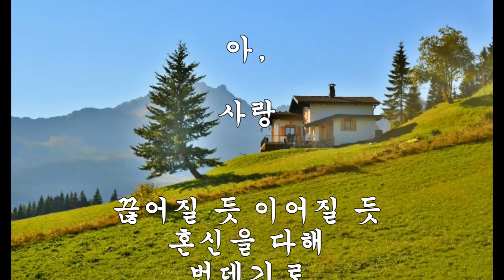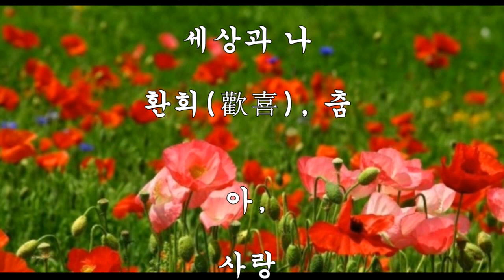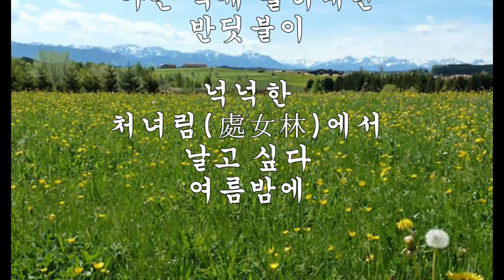시 낭송 탄생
유튜브 시집(詩集) 채널에 오신 것을 환영합니다.
낭송과 시(詩) 를 업데이트 했습니다.